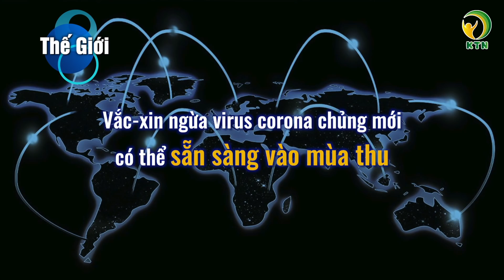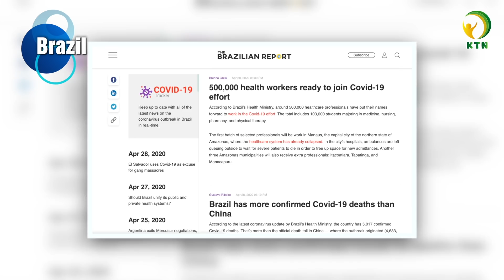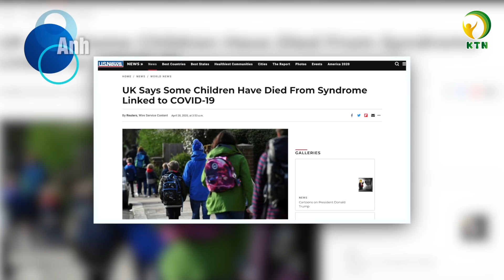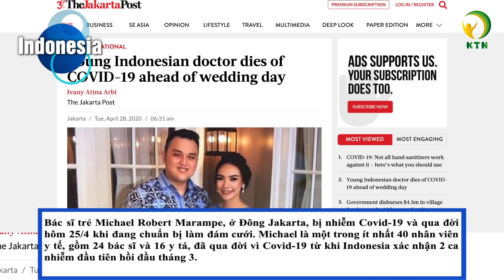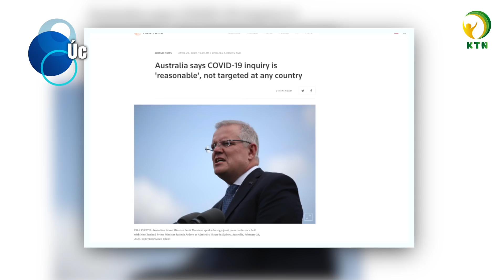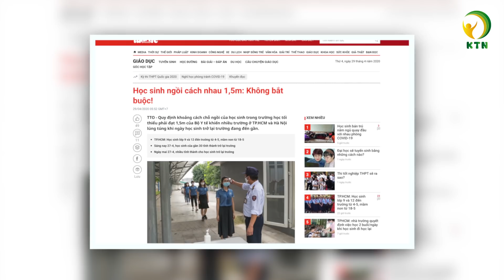Cập nhật Viêm phổi Vũ Hán tối 29/4: Vắc-xin virus corona chủng mới có thể sẵn sàng vào mùa thu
Bản tin gồm có những nội dung chính sau đây:
- Vắc-xin virus corona chủng mới có thể sẵn sàng vào mùa thu
- Một số trẻ em ở Anh tử vong vì hội chứng viêm hiếm gặp liên quan Covid-19
- Thái Lan kéo dài tình trạng khẩn cấp cho đến ngày 31/5
- Vướng mắc khi giải ngân gói 62.000 tỷ đồng cho người bị ảnh hưởng vì dịch bệnh
- Quảng Ngãi mở cửa đón du khách đến đảo Lý Sơn dịp 30/4
- Không bắt buộc học sinh ngồi cách nhau 1,5m
❂ CÁC KÊNH CHÍNH THỨC ❂
 ► Mọi bản quyền thuộc về KHỎE TỰ NHIÊN